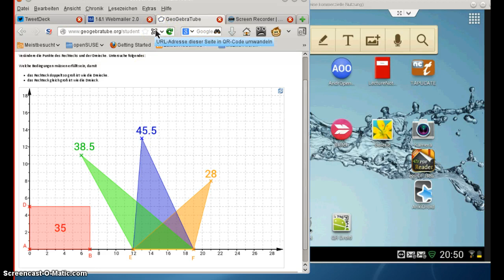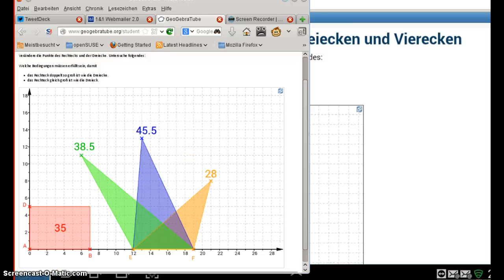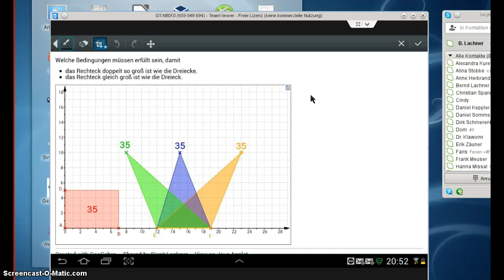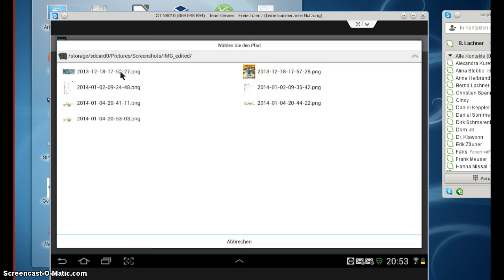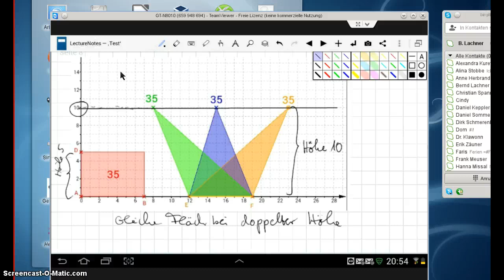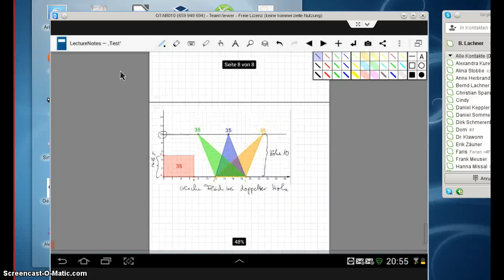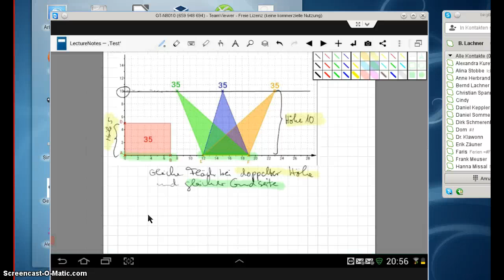GeoGebra am Tablet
Ich zeige, wie man GeoGebra auf dem Samsung Galaxy Note zusammen mit Lecture Notes nutzen kann.